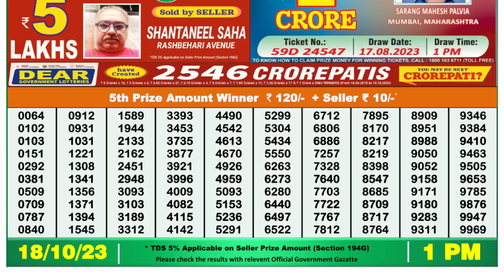🔴 Lottery Sambad Live 01:00pm 18/10/2023 Morning Nagaland State Dear Lottery Result Pdf Download